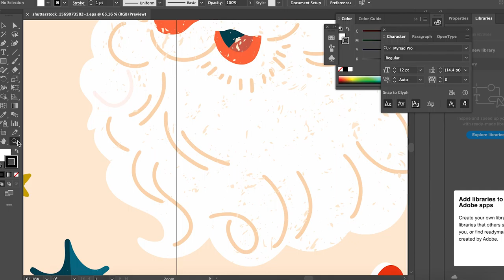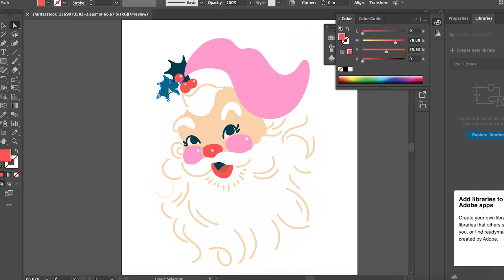Editing vector stock art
😃 Quick tip for beginner designers:
Be sure you edit your stock art/vector files after downloading, make them your own!

👇Used in this video:
✅ Shutterstock - $30/month
✅ Adode Illustrator - $55/month (entire Creative Suite)